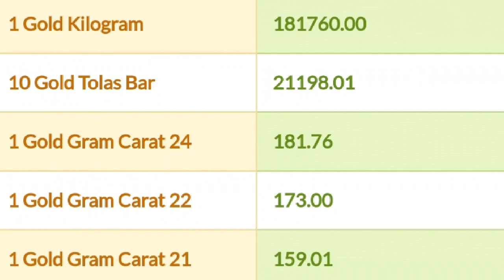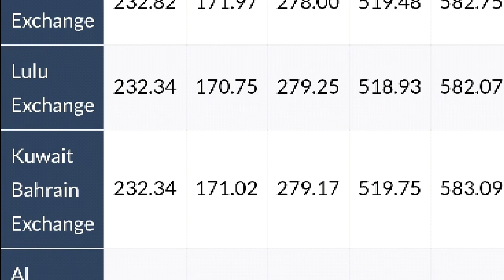Kuwait dinar rate today 12.08.2019***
Kuwait dinar#kuwait gold#